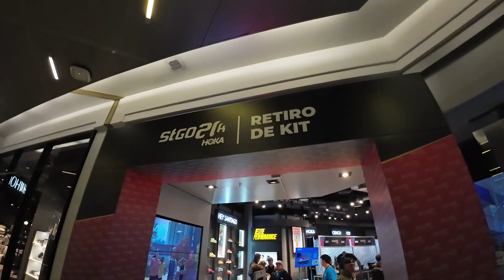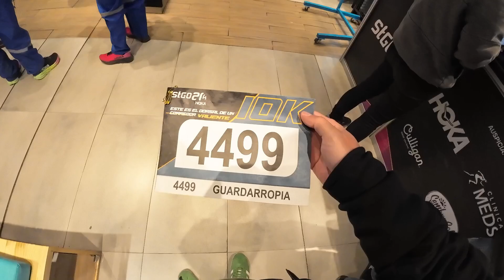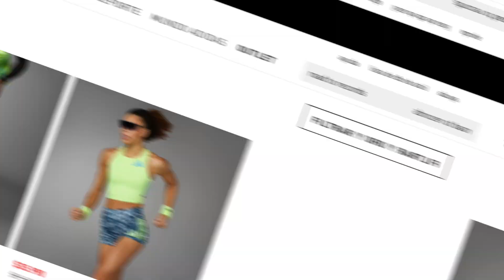Intenté mejorar mi marca en 10k / Santiago 21k 2024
Vine a intentar correr rápido, que claramente no es uno de mis talentos. Lo mío va más bien por contar historias mientras corro largas distancia a ritmo no tan frenéticos, pero llevaba más de un año de no intentar un 10k a ritmos fuertes, incómodos, sufridos, de esos que no acostumbro hacer en un maratón.

Así que el primer intento de la temporada fue Stgo21k, intentando mejorar mi marca, idealmente bajar de los 40 minutos. Esta carrera, se realiza dos veces al año y que tiene varias distancias, una de esas los 10k, con un circuito con un desnivel que rompe las piernas y la mentalidad, pero que al mismo tiempo es un gran escenario y una linda producción como para intentarlo buscar mejorar los tiempos.

Workbook: "Sé un creador deportivo digital"
Aprende a crear contenidos, conecta con tu audiencia y consigue colaboraciones con marcas